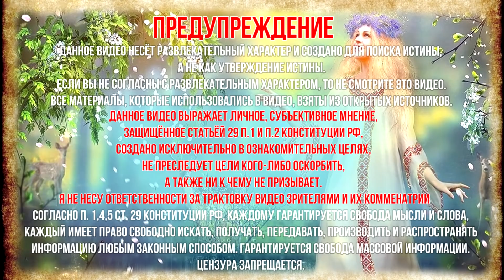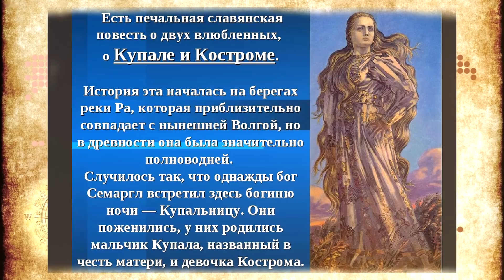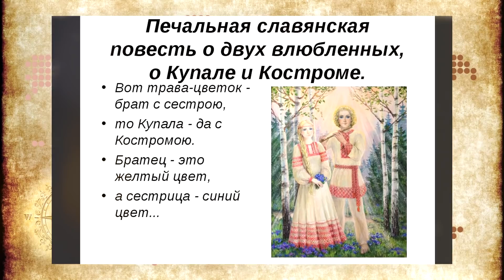Запретная любовь славян. Легенда о Костроме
Запретная любовь славян в легенде о Костроме. Легенда о Костроме и Купале. Давайте поговорим о Костроме. Нет о не прекрасном и старом русском городе, а о той, в честь кого этот самый город и был назван. По преданию Кострома, являлась дочерью бога Семаргла и богини Купалицы. У неё был брат-близнец Купала, который был назван в честь матери. Об этимологии имени самой Костромы судить довольно сложно. В старорусских ритуалах было принято сжигать соломенное чучело, что олицетворяло образ самой Костромы.